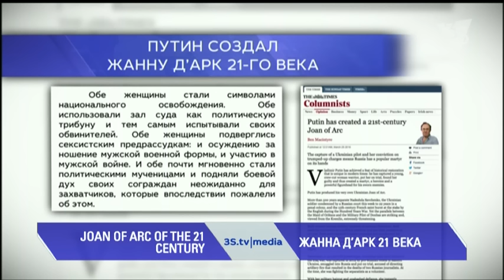ЖАННА Д’АРК 21 ВЕКА. 3stv|media (28.03.2016)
Женщины - символы борьбы. Параллели между Надеждой Савченко и Жанной д'Арк проводит британское издание The Times.
"Обе женщины стали символами национального освобождения. Обе использовали зал суда как политическую трибуну и тем самым испытывали своих обвинителей. Обе женщины подверглись сексистским предрассудкам: и осуждению за ношение мужской военной формы, и участию в мужской войне. И обе почти мгновенно стали политическими мученицами и подняли боевой дух своих сограждан неожиданно для захватчиков, которые впоследствии пожалели об этом".

Смотрите в 20:00 по будням на канале Савика Шустера 3S.tv обзор мировых медиа 3stv|media с Татьяной Гончаровой и Виктором Коломийцем.
Повтор на канале в 9:00 и 15:00.